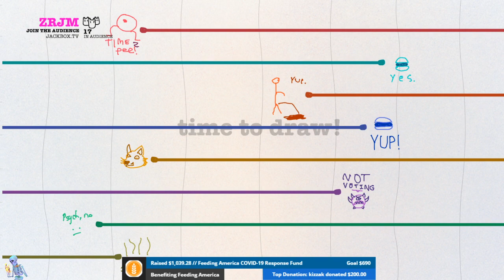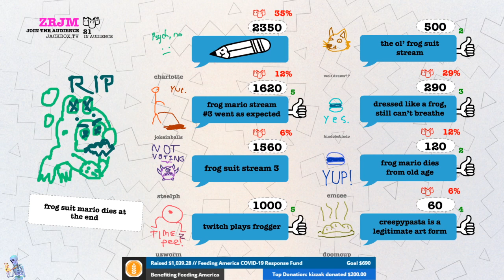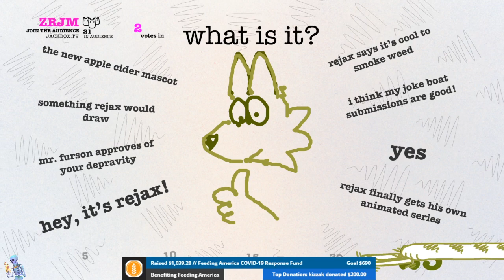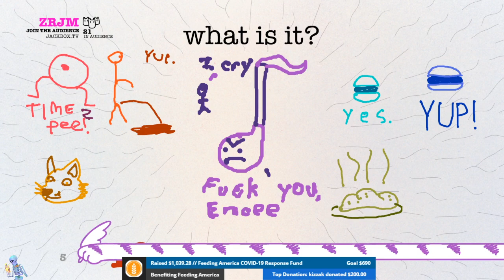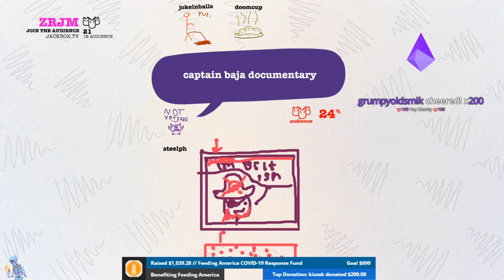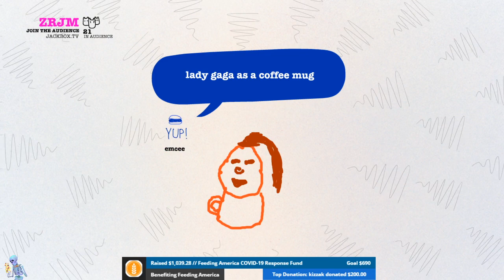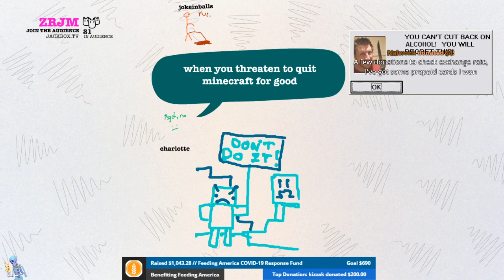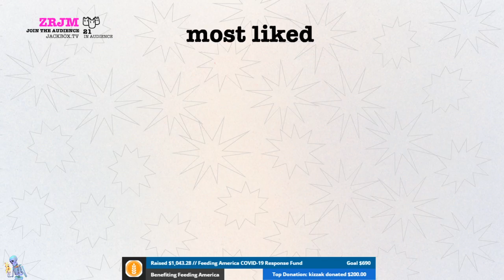Worst Custom Prompts Drawful 2 - ArianaaaAAHHHHH Grande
During the Joke Boat Charity Marathon we wanted something to break the monotony, but we also obviously couldn't do anything actually funny so I asked my Patreon folks for the least-funny prompts they could think of.

Poor Ari.